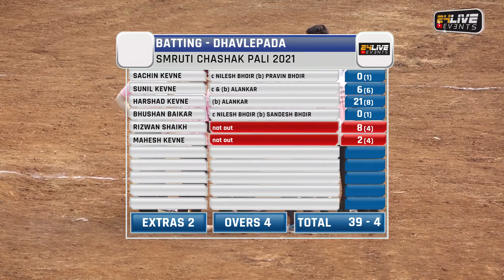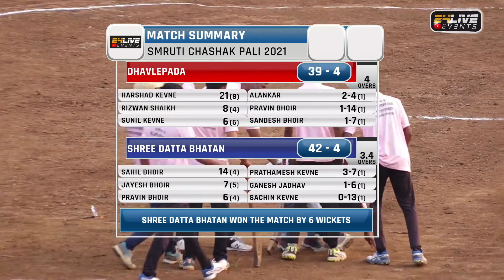SHREE DATTA BHATAN vs DHAVLEPADA || SMRUTI CHASHAK 2021 || PALI PANVEL || DAY 2